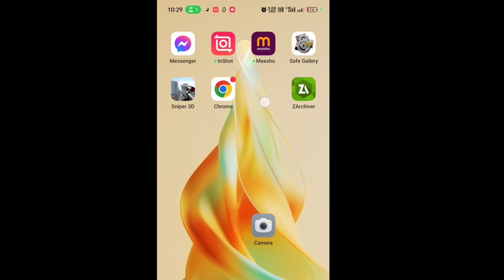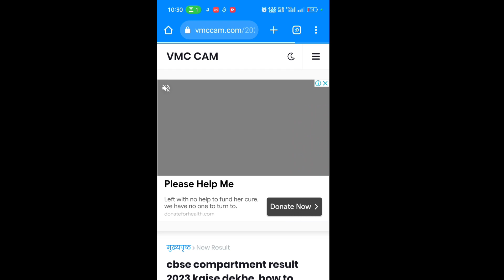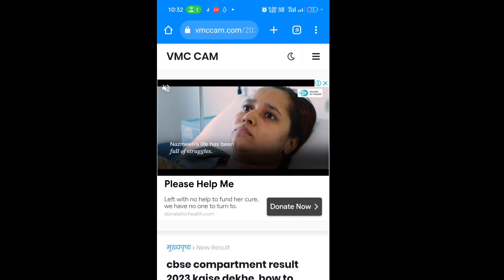cbse 10th compartment result 2023 kaise check kare, how to check cbse 10th supplementary result 2023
cbse 10th supplementary result 2023 kaise check kare, how to check cbse 10th compartment result 2023, cbse 10th class compartment result 2023 kaise nikale online mobile se, cbse 10th class supplementary result 2023, cbse board 10th result 2023,

COMPARTMENT Result OUT🔥Copy Checking Good News🥰| Compartment/Improve. Exam 2023

Compartment/Improvement Exam 2023 | Suppl./Comp Exam Good News❣️ Tension Khatam🥰| Compartment/Improvement Exam 2023 | Supplementary/Compartment Exam 2023 Compartment/Improvement Exam 2023 | Full Information |

Supplementary/Compartment Exam 2023, Cl 10/12 Improvement Exam 2023 | How to Fill the Form?🔥| Full Information | Compartment Exam 2023 | Cl 10/12 improvement exam class 10 improvement exam class 12 improvement exam 2023 improvement exam form improvement exam dates cbse improvement exam 2023

rovementexam compartmentexam2023 class10 improvementexam COMPARTMENT RESULT TODAY🔥Copy Checking Good News🥰| Compartment/Improve. Exam 2023 | Suppl./Comp Exam